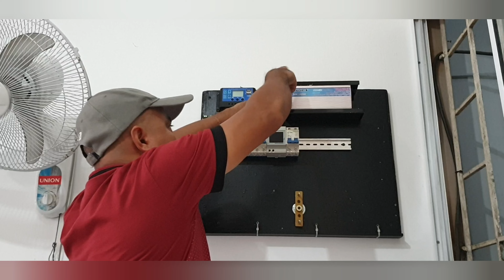Part2- paano mag install ng DIY solar set up